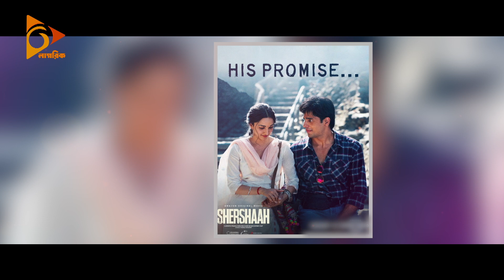দাম বাড়ছে বি-টাউন নায়িকাদের | B-Town | Actress | Nagorik TV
দাম বাড়ছে বি-টাউন নায়িকাদের